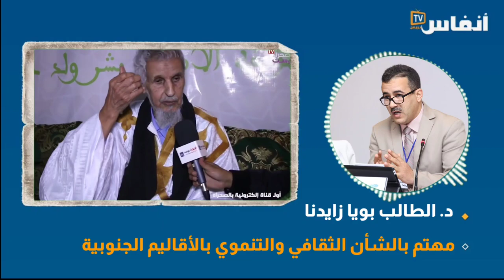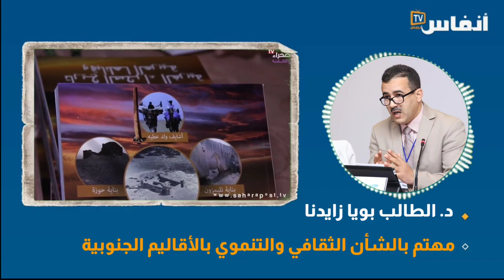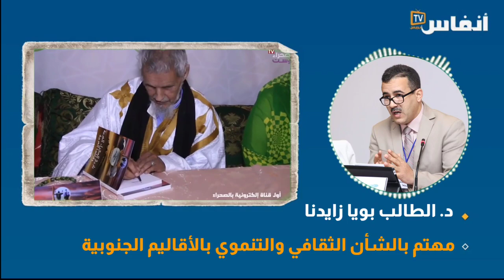الطالب بويا: الراحل بشر حيدار.. جرأة ووطنية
نهل الراحل بشر حيدار من العلوم في صغره بمدينة طرفاية وكان سباقا للمشاركة في الجهاد والمقاومة من خلال انخراطه في جيش التحرير إبان شبابه، قبل أن يعكف على التدريس ويعمل بالقضاء بمدينة العيون..
سيدخل الفقيد، الذي التحق بربه، الأربعاء 16 مارس 2022، بالديار الإسبانية، العمل السياسي من بابه الواسع بعد انتخابه في هيئة الجماعة بالعيون نهاية ستينيات القرن الماضي، لكنه سيسارع للتضحية بوضعه الاجتماعي وينخرط في حركة الطليعة المناوئة للاستعمار الاسباني التي تزعمها محمد سيد ابراهيم بصيري بمدينة العيون، ثم يدفع ثمن مواقفه سجنا وتضييقا قبل جلاء المستعمر..

# أخبار_عاجلة